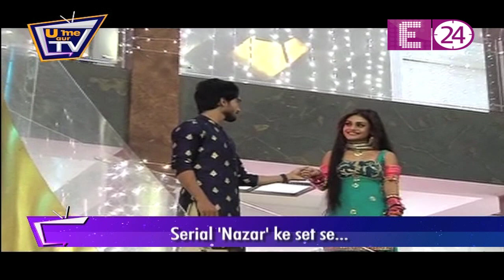Nazar | क्या Dilruba को होगा Ansh के प्यार पर यकीन ?